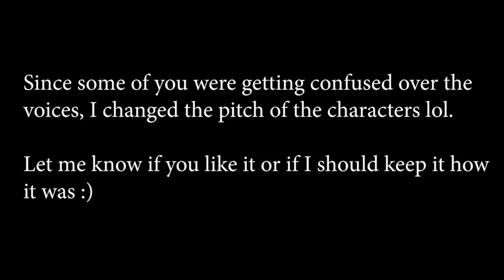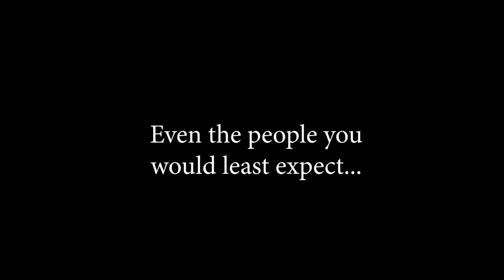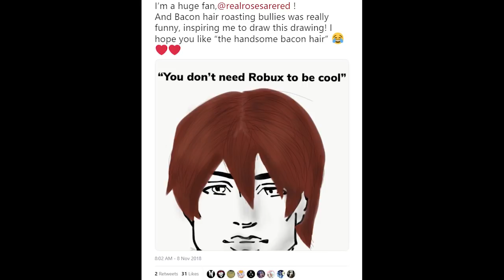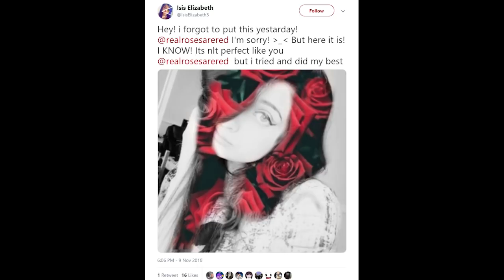The Demon Girl Wants To DESTROY Their RELATIONSHIP! Roblox Royale High (Roblox Story)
The Demon Girl Wants To DESTROY Their RELATIONSHIP! Roblox Royale High (Roblox Story)! In this video of roblox royale high school, I made a new series called She Was Forced To MARRY The Demon Prince and this is part 2! If you want to see more of this, make sure to give this a thumbs up! I hope you guys enjoy! :)